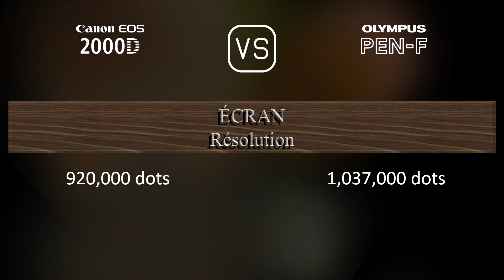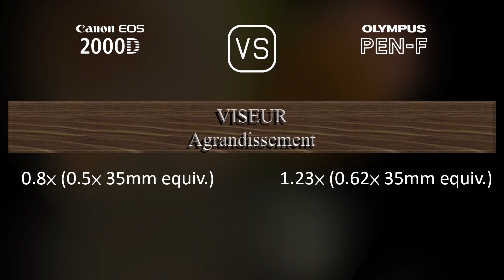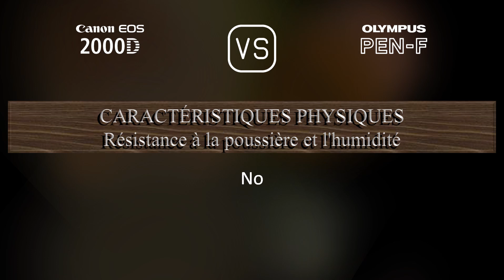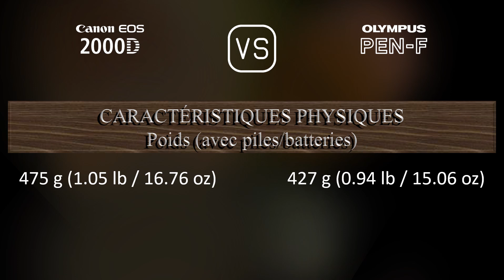Canon EOS 2000D vs. Olympus PEN-F: Une Comparaison de Caractéristiques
Cette vidéo fournit un aperçu des fonctionnalités du Canon EOS 2000D et du Olympus PEN-F dans une comparaison de caractéristiques (comparison of specifications).

00:25 LANCEMENT
00:33 BOÎTIER
00:40 CAPTEUR D'IMAGE
01:01 IMAGE
01:16 OPTIQUE ET MISE AU POINT
01:41 ÉCRAN
01:58 VISEUR
02:13 FONCTIONNALITÉS PHOTOGRAPHIQUES
03:06 FONCTIONNALITÉS VIDÉOGRAPHIQUES
03:20 STOCKAGE
03:24 CONNECTIVITÉ
03:49 CARACTÉRISTIQUES PHYSIQUES
04:07 AUTRES CARACTÉRISTIQUES